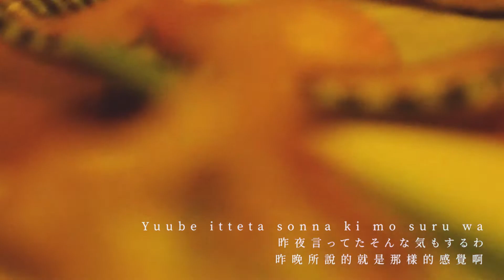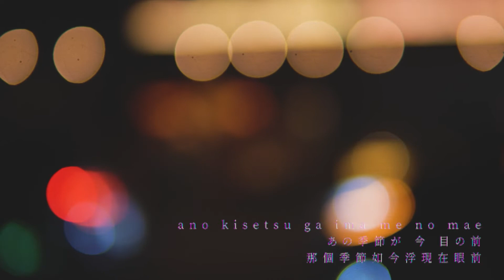Miki Matsubara 真夜中のドア / Mayonaka no Door / Stay With Me Lyrics ▏嗨波嚕Hiboru / Night out in Taipei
Song 真夜中のドア/Stay With Me
Artist 松原みき
PONYCANYON; LatinAutorPerf, Wixen Music Publishing, Inc., ASCAP, and 16 music rights societies